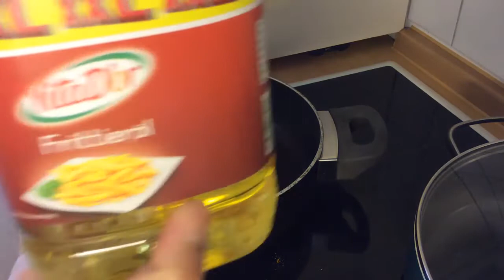Episode 51- Part 2- Wrapping my Patatas Curry into Springroll Pastry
Patatas in small cut or cubes
1 can Mix vegies
1 cube Vegetables Broth
2 pcs of Meat Sausage ( Fine)
Spices: Curry powder, Turmeric powder, Cayenne Pepper and White ground Pepper